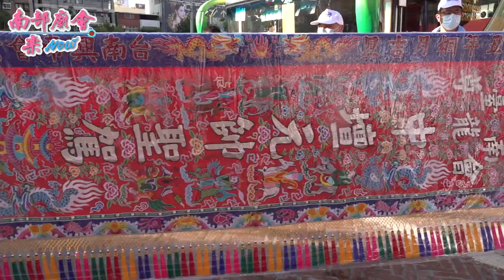台南 歸仁保西境尊龍會 中壇元帥/保生大帝往高雄三鳳宮開光啟靈 110/11/06